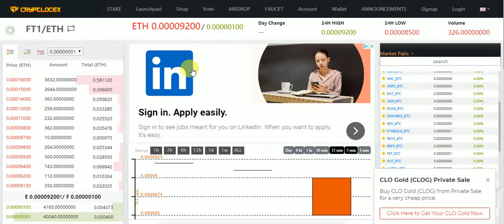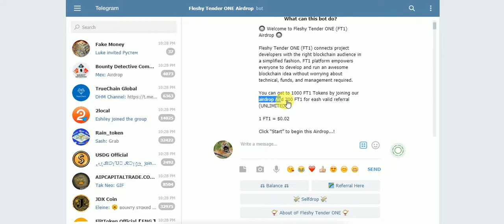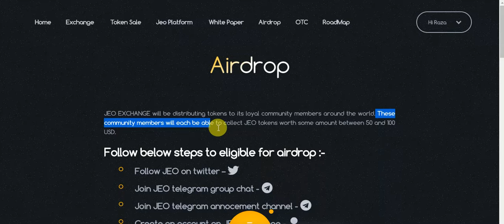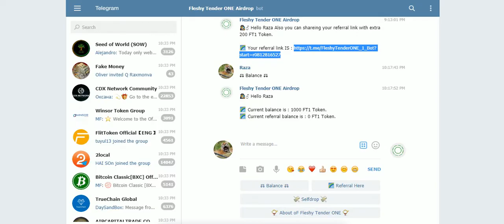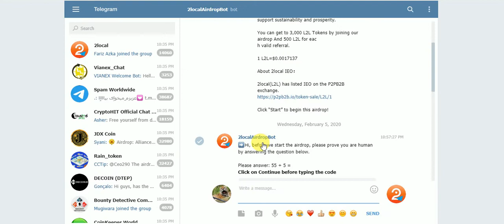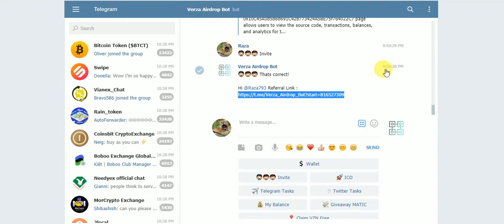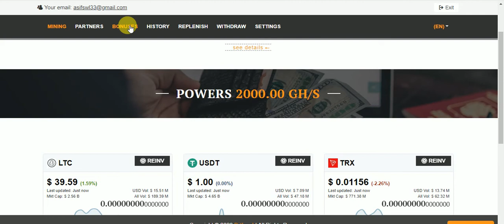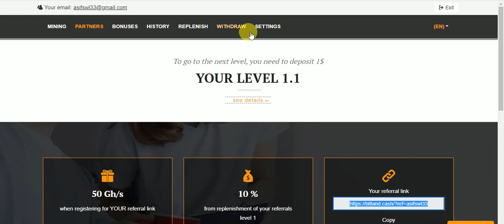New Exchange Listed AirDrop Earn 1000 FT1 & JEO 50$ TO 100$ & L2L 3000 & 888,888 VZN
New Big Exchange Listed Tokens AirDrop Earn UpTo 1000 FT1 & JEO 50$ TO 100$ & L2L 3000 & 888,888 VZN & New Free BTC  Auto  Mining Site
Assalamualaikum